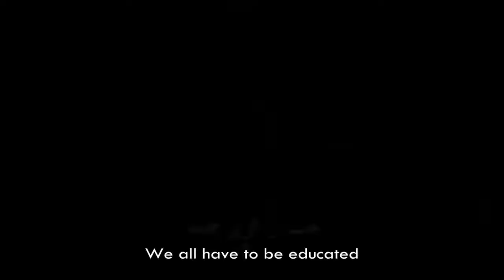A Divine Decree Is Not Lifted Until One Is Content With It - Sheikh Muhammad Mutawalli Ash-Sha'Rawi